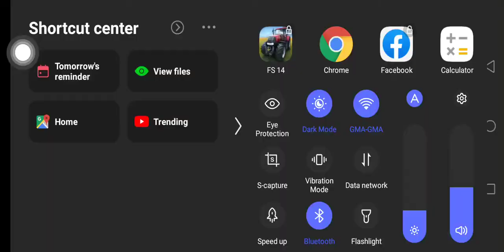Next video games FS14.